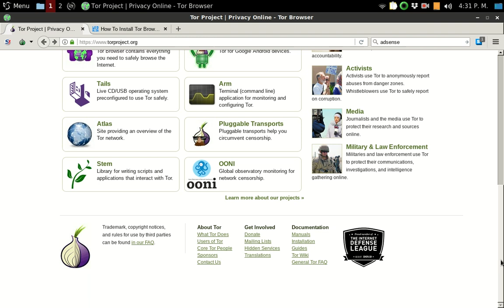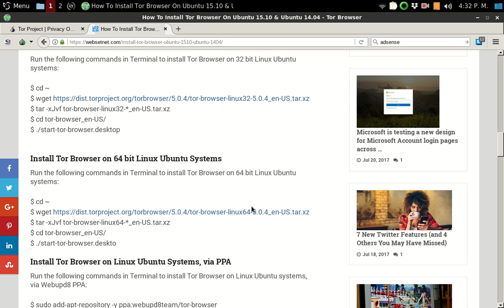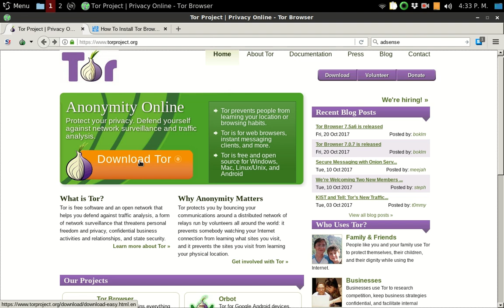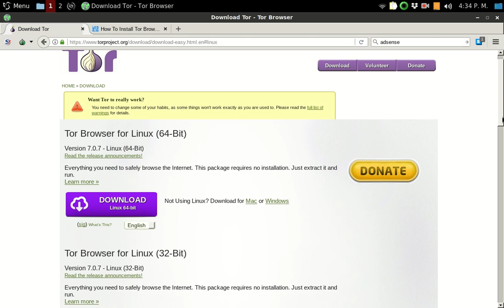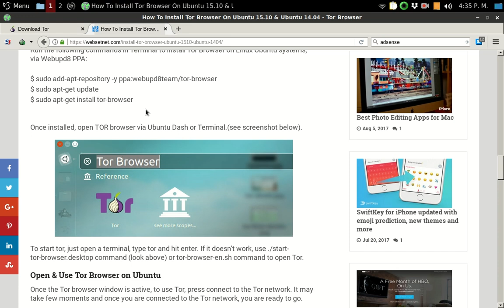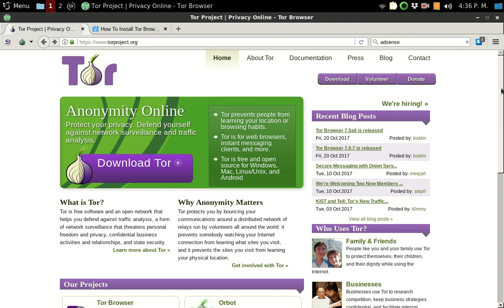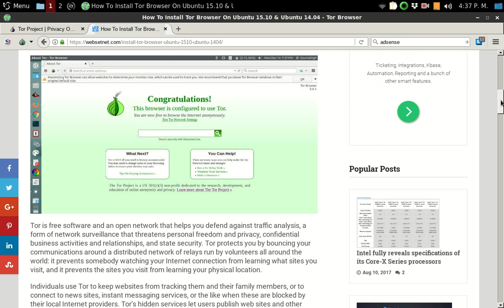Tor - Navegador Web anónimo en Internet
Cuando utilizas Internet gran parte de la información que recibes y transmites es registrada. Incluso si utilizas un navegador en modo privado o cifras tu información, es posible conocer lo que realizas en la red.

En este sentido, la navegación anónima es útil para evitar el seguimiento de sitios web que buscan conocer tus hábitos y preferencias, utilizar servicios que han sido restringidos en tu país o mantener el anonimato en comunicaciones que resulten sensibles. Combinado con otras conductas, es posible evitar que tu información sea registrada por terceros.

Un servicio que permite anonimizar tus actividades es Tor (The Onion Router), un software libre que junto con una red de computadoras voluntarias oculta tu dirección IP (número que identifica tu máquina en la red) y asigna otra de cualquier parte del mundo. A pesar de que la información no es un secreto, tampoco es asunto de otras personas.

En este post explicamos cómo utilizar la herramienta en un sistema Windows. Para comenzar, descarga Tor (preferentemente del sitio oficial). La manera más sencilla de comenzar es con el navegador preconfigurado, a través del paquete Tor Browser Bundle. La instalación crea una carpeta que incluye la aplicación Start Tor Browser, la cual debes ejecutar. Cuentas con dos opciones: conectarte de manera directa a la red de Tor o configurar la aplicación en el caso de que exista alguna restricción en tu red.

Recuerda, solo usar con fines de anonimatos y no con fines oscuros!

Tor Browser en Linux, via PPA

$ sudo add-apt-repository -y ppa:webupd8team/tor-browser
$ sudo apt-get update
$ sudo apt-get install tor-browser